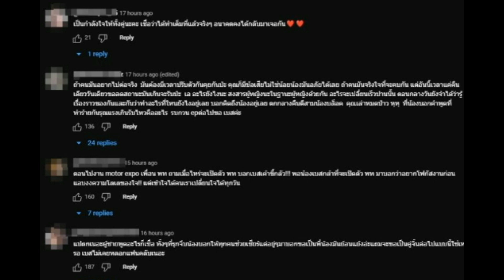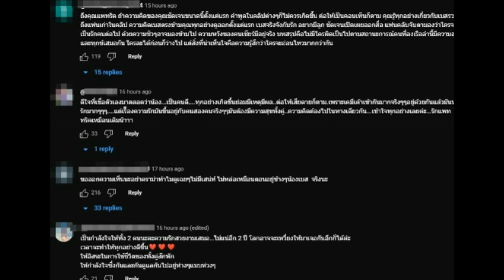เล่นกับหัวใจ สมควรโดนเกลียดเปิดคอมเมนต์เด็ด ‘แพทริก’ โดนทัวร์ลงหลังตอบเรื่องคบซ้อน ‘เบสท์’